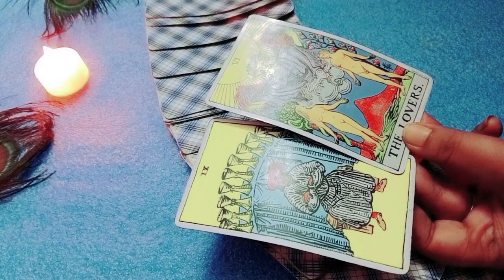it's your confirmation of reunion with your person 🫂❤️claim this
Yes/No reading
Remedies,